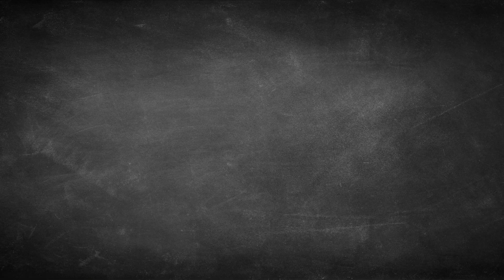Principals Month Video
In honor of School Principals’ Month, we asked students to tell us about principals and what they do all day. Let’s just say… they understood the assignment. Here’s to all of our FHSD principals. Enjoy!

(Students from Harvest Ridge Elementary School)